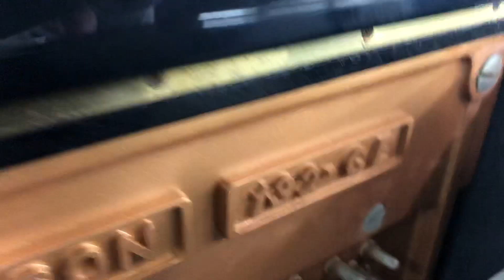132CE ディアパソンピアノ ぴあの屋ドットコム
京都倉庫に搬送しました。